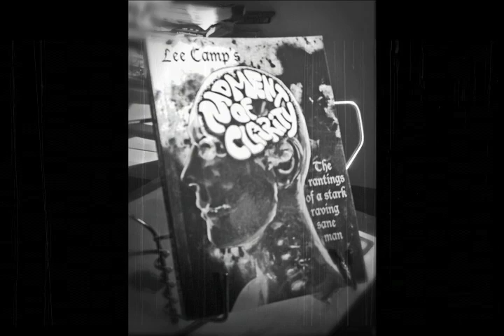"Should Hearing From God Disqualify You From Running For President?" - M.O.C. #120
The candidates running for president seem to be talking more and more about God. Santorum even said Satan is trying to ruin America. Why is there so much religion in our politics? [more at LeeCamp.net]